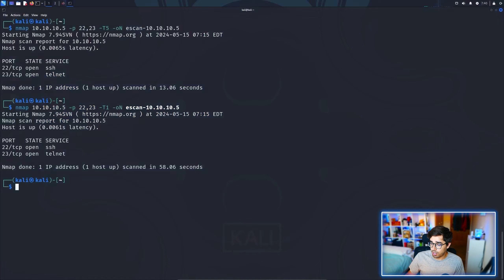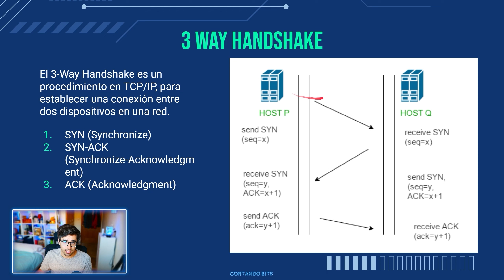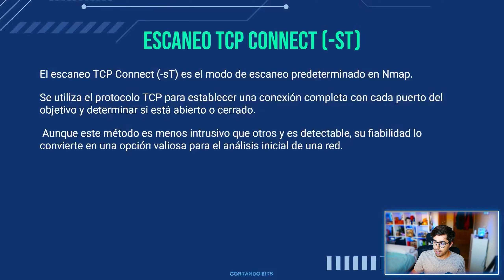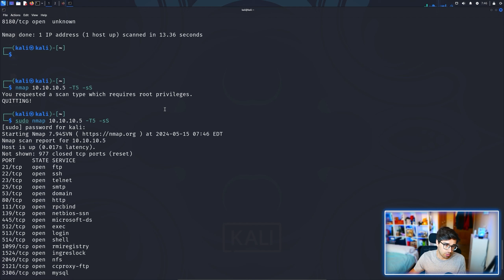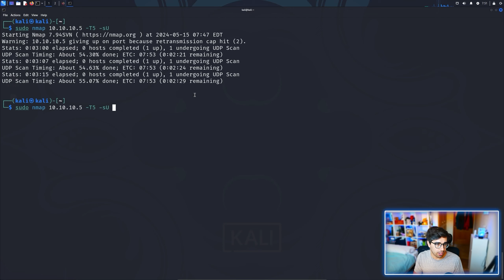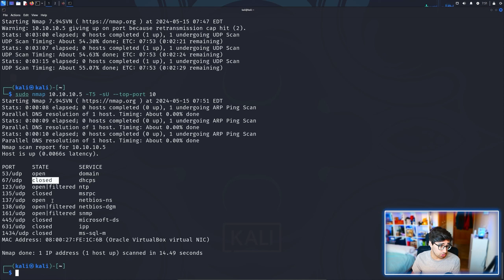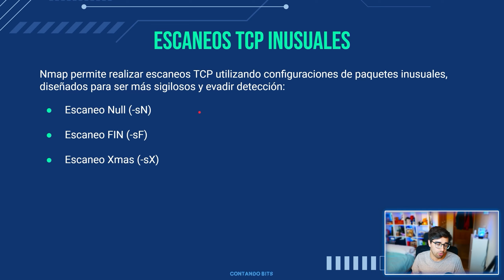Tipos de Escaneos con NMAP 👉 SYN, CONNECT, UDP... 🌐🔍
ENTRA AQUÍ ☝️ Para APRENDER los tipos de escaneos de NMAP

🔴👇 Más cositas!😊:

⚡ Video relacionado👉

 📋 De qué vamos a hablar? 📋
En este video, aprenderás sobre los diferentes tipos de escaneos que puedes realizar con NMAP, incluyendo los escaneos SYN, CONNECT, y UDP. Descubre cómo cada tipo de escaneo funciona, sus aplicaciones y cuándo utilizar cada uno para obtener los mejores resultados en tus auditorías de seguridad.

Qué Cubriremos:
Introducción a los Escaneos con NMAP: Conceptos básicos y beneficios.
Escaneo SYN: Cómo funciona y cuándo utilizarlo.
Escaneo CONNECT: Ventajas y desventajas de este tipo de escaneo.
Escaneo UDP: Uso y desafíos específicos del escaneo de puertos UDP.
Ejemplos Prácticos: Realización de escaneos con NMAP y análisis de resultados.
Este tutorial está diseñado tanto para principiantes como para usuarios avanzados que deseen profundizar en el uso de NMAP y mejorar sus habilidades en ciberseguridad. ¡Acompáñanos y aprende a ejecutar escaneos eficientes y precisos con NMAP!

👨‍🎓 Quieres APRENDER Más? 👇                                                                                                     |